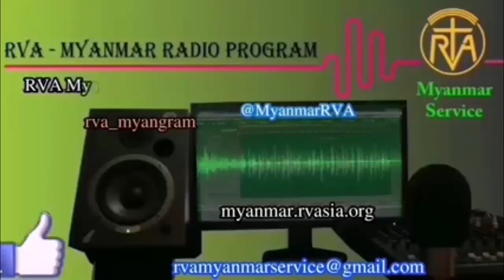MYANMAR PROGRAM 09 May 2023 အာဗီအေမြန်မာဘာသာ မိနစ် ၃၀ ရေဒီယိုအစီအစဉ် ၉၇၊ ၅၊ ၂၀၂၃ အင်္ဂါနေ့